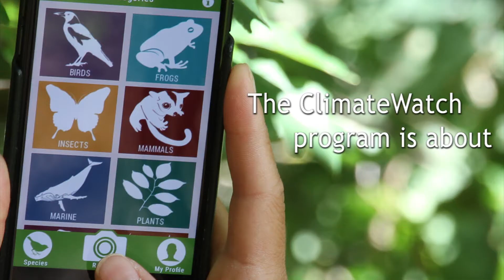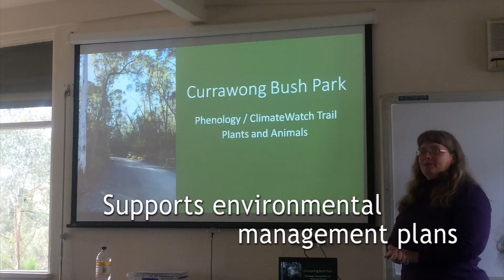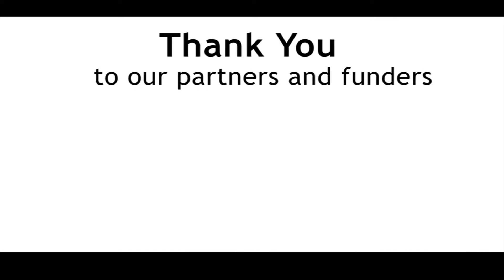ClimateWatch - Earthwatch Australia's powerful program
ClimateWatch could prevent the extinction of hundreds of species with your help. ClimateWatch is an initiative of Earthwatch Australia that gives every Australian the power to do something about climate change.

Download | Explore | Collect | Share with the free ClimateWatch app and be part of the solution.